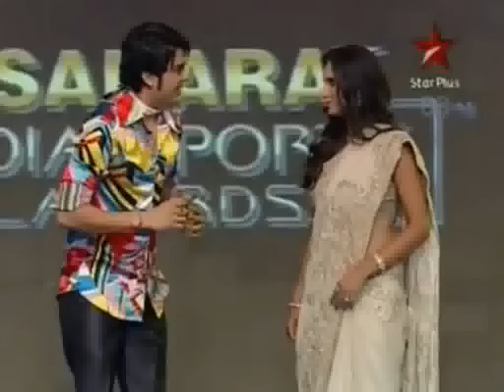PAWAN SINGH CREZ IN CRICKET & BOLLYWOOD